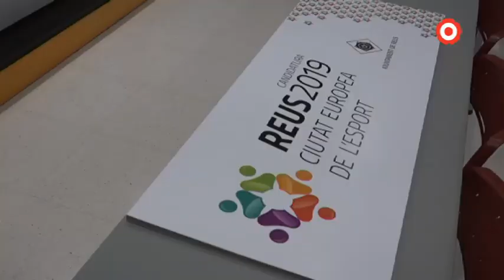Reus vol ser Ciutat Europea de l'Esport 2019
La distinció permetria, segons la Regidoria d'Esports, donar un impuls a les polítiques esportives municipals i tenir una major visibilitat a nivell europeu.